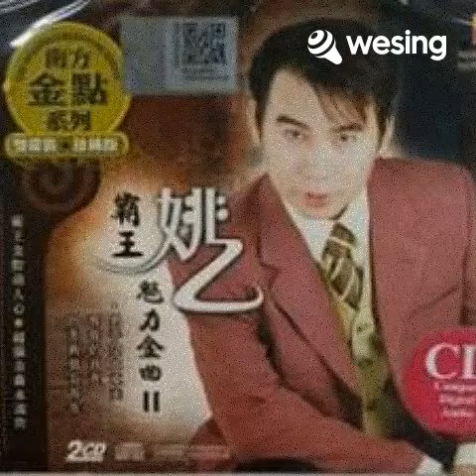大海~姚乙~小明唱